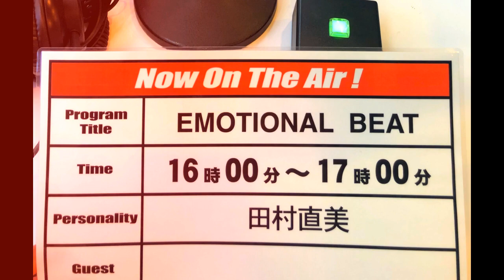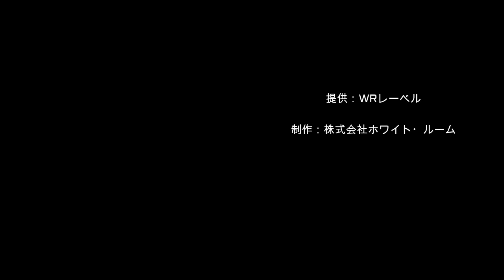田村直美の好きで何が悪い？20221217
レインボータウンFMで放送中「EMOTIONAL BEAT～好きで何が悪い？」（2022年12月17日放送）